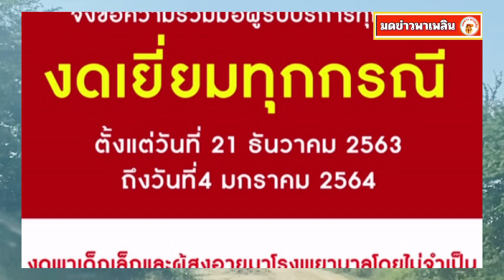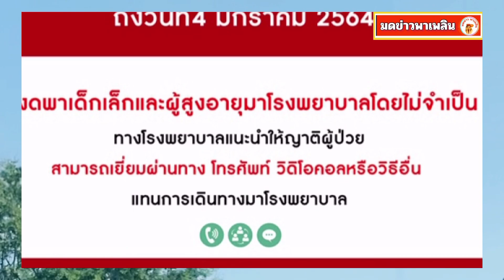รพ.สมุทรปราการ ประกาศด่วน